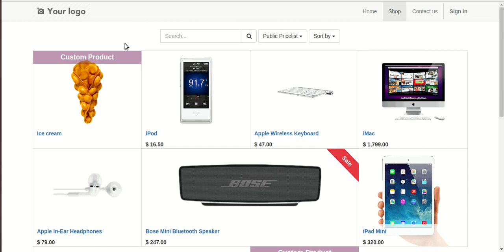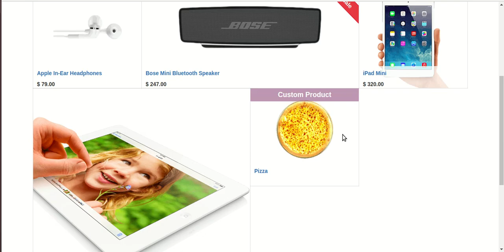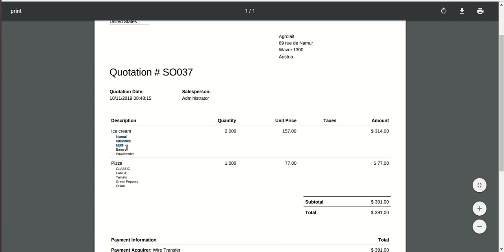Odoo Website Customizable Product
Allows customers to make customize product from website.